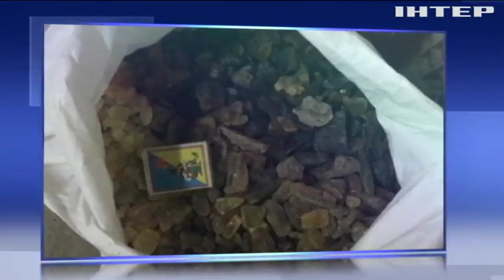Житель Луцка обустроил в доме подпольный цех по обработке янтаря